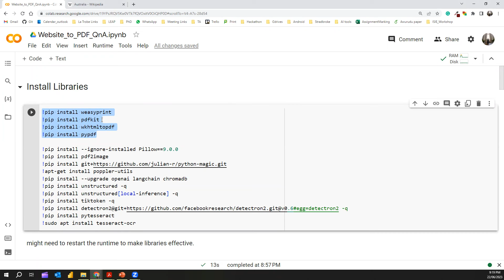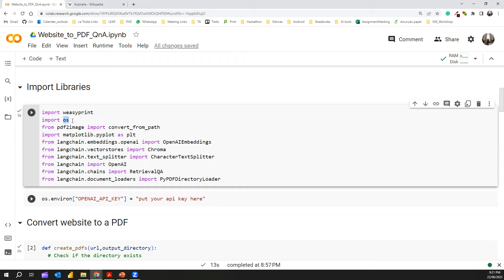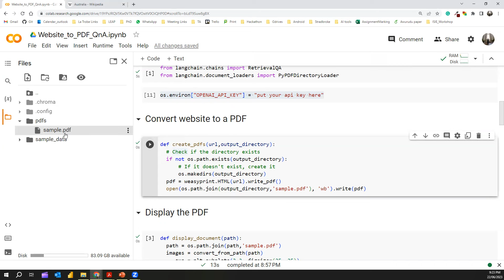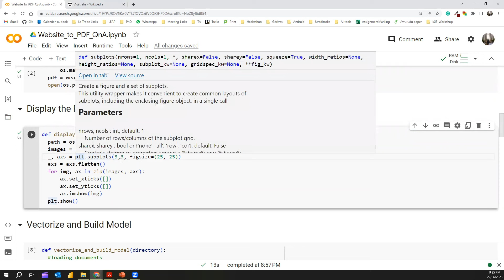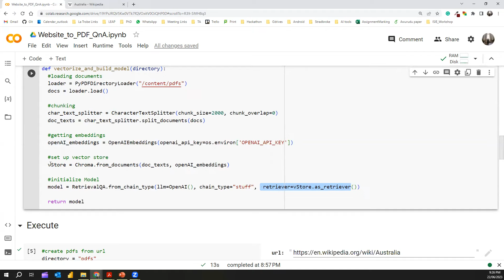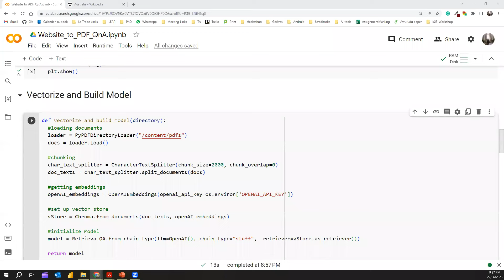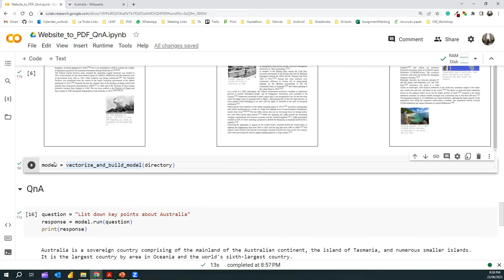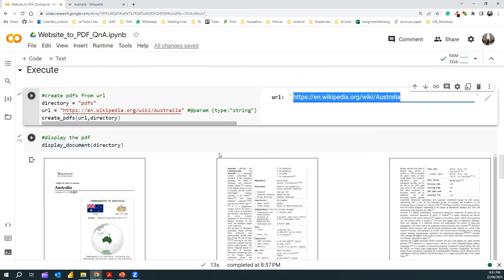Build Website QnA App - without web crawling (LangChain + ChatGPT + ChromaDB) - Colab tutorial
In this video, we'll be demonstrating the creation of an app that enables Q&A interactions with any website, without the need for web crawling.

custom chatbot to your website

Timestamps
0:00 Introduction
1:02 Installing Libraries
2:37 Importing libraries
3:38 Website to PDF
5:58 Display PDF
7:06 Build QnA Model
9:15 Demo
12:25 End Notes